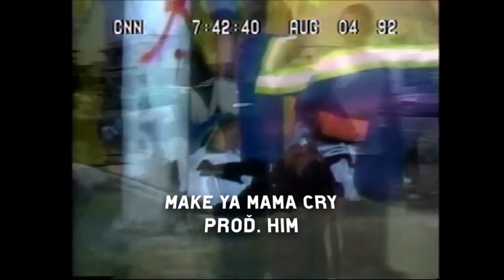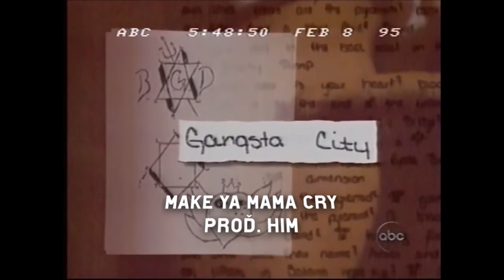[ FREE FOR PROFIT ] HARD MEMPHIS TYPE BEAT - "MAKE YA MAMA CRY" (PROD. HIM)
FREE FOR PROFIT (JUST TAG ME UNDER YOUR TRACK AND MENTION THE AUTHOR OF THE BEAT [ PROD. HIM ] )
Inst @bored.kostya
145 BPM